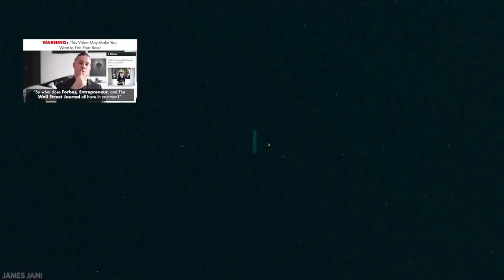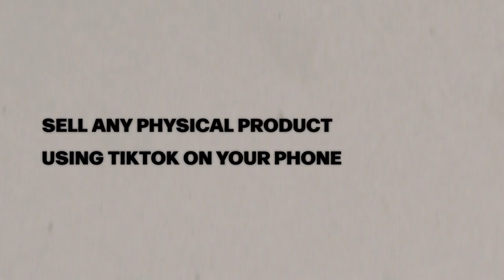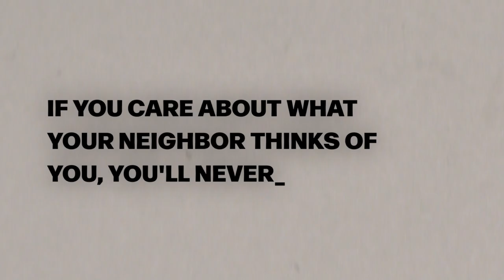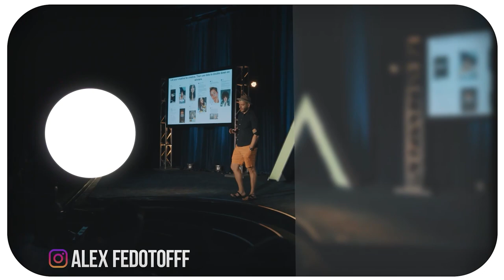The 7 BEST Purchases To Make In Your 20s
▬▬▬▬▬▬▬▬▬▬▬▬▬▬▬▬▬▬▬▬▬▬▬▬▬▬▬▬▬▬▬▬▬▬▬▬▬▬▬▬▬▬▬▬▬▬▬▬▬▬▬▬▬▬ 0:00 Intro
0:41 Masterminds, Communities, Mentorships
1:41 Food
2:48 Supplements
3:25 Work Equipment
4:35 Your Environment
6:48 Books
9:24 Calls With Experts
10:15 Conclusion

Hey guys!

Few things will be as important in your life as the decisions you make now.

And today I want to tell you the shortcuts that will have you making millions soon if you apply them.

If I were 20, this would be the video I'd force myself to watch.